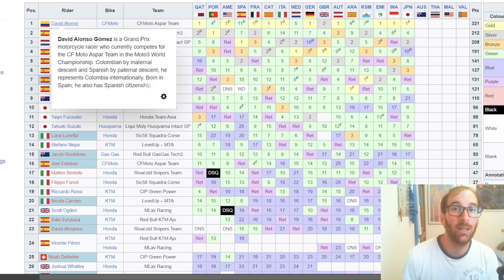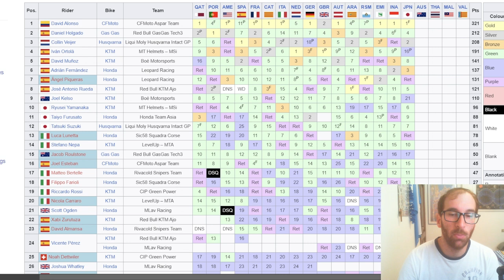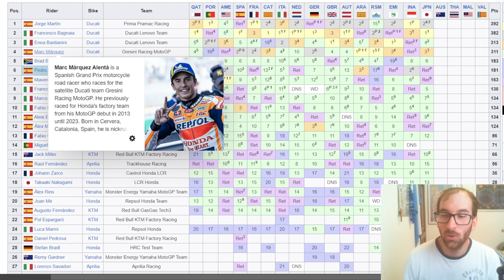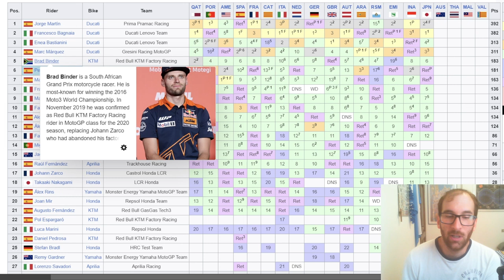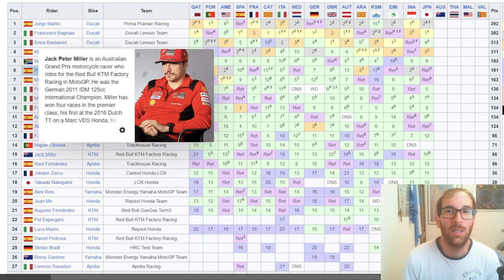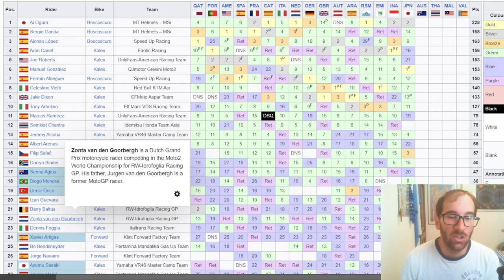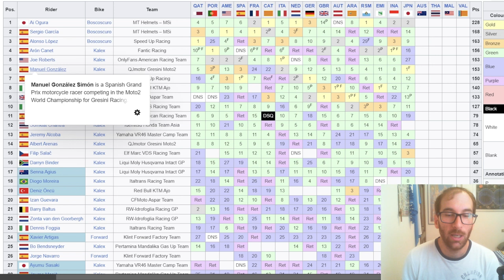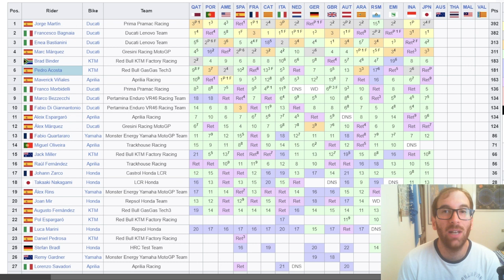David Alonso campione del mondo Moto3 a Motegi, dove in MotoGP vince Bagnaia ora a -10 da Martin